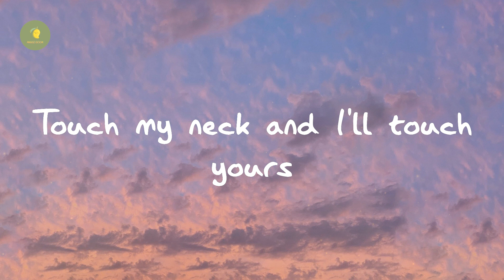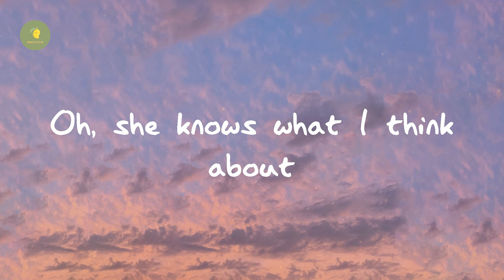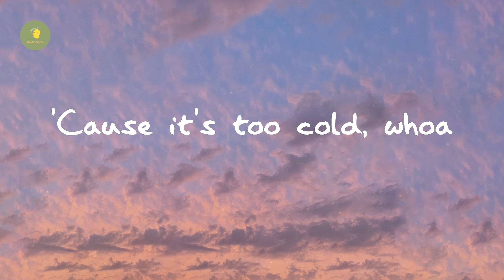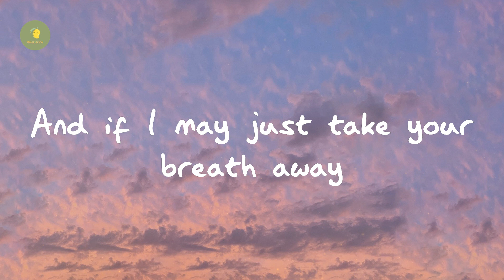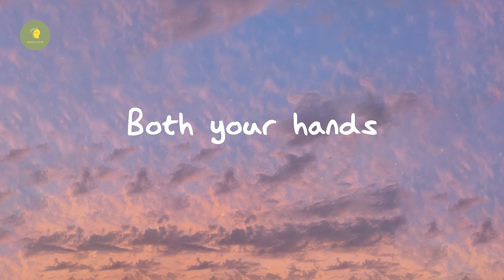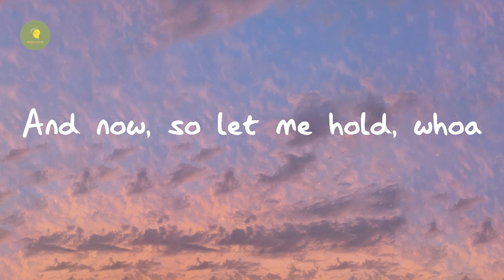The Neighbourhood - Sweater Weather (Lyrics)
Lyrics Sweater Weather:

Coming down
Whoa, whoa
Whoa, whoa whoa
Whoa, whoa